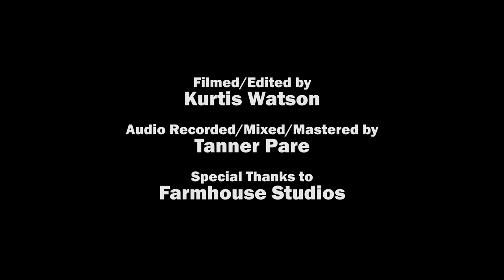Wooly Mantis - Live on Cold Tea Sessions (Episode 1)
Wooly Mantis (Hamilton, ON) performing live on Cold Tea Sessions.

Shall It Be Written
Lost Man's Lullaby
Mood Swings (Vince Bérubé Cover)